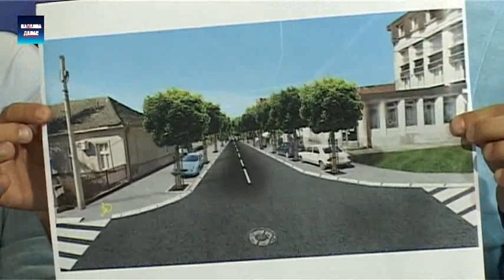Smed.Palanka - Кonferenciju za medije predsednika opstine posle razgovora sa gradjanima 18.7.2017